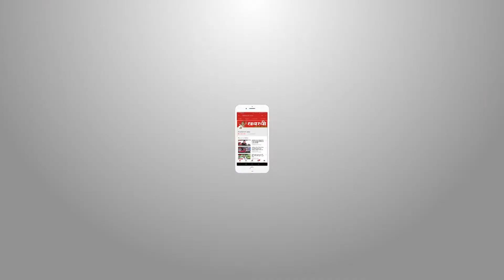भाजपा पर जोगी कांग्रेस का पलटवार कहा : चौथे स्तम्भ के अधिकारों का न करें हनन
गुरूवार को भारतीय जनता पार्टी के प्रदेश कायालय में मीडियाकर्मियों के साथ दुर्व्यवहार का मुद्दा गर्माते जा रहा है,आपको बता दें की गुरूवार को प्रेस वार्ता के दौरान एक वरिष्ट पत्रकार के सवाल पर भाजपा के प्रदेश प्रभारी अनिल जैन ने उन्हें कांग्रेसी करार दिया था,जिसपर कक्ष में मौजूद सभी पत्रकारों ने प्रेस-वार्ता का बहिष्कार कर दिया,